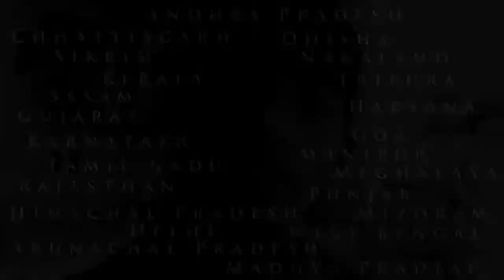Open Academic Research (OAR) | Introduction | Siddharth Mitra Ghosh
Open Academic Research aims for an ideal non-profit academic environment that is open to everyone. We create opportunities to seek answers for open questions. We believe in free thinking and curiosity driven minds.